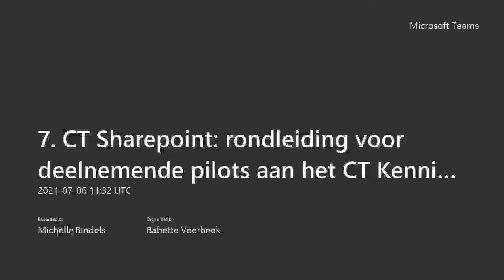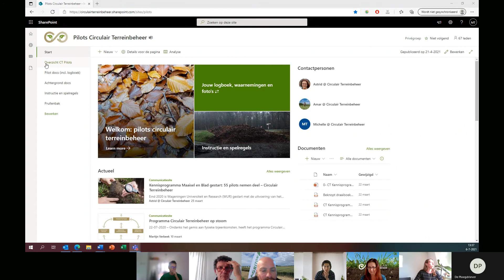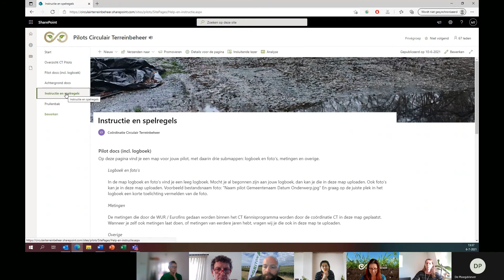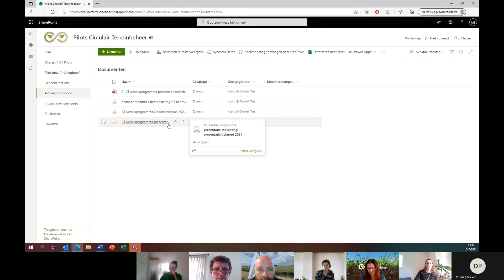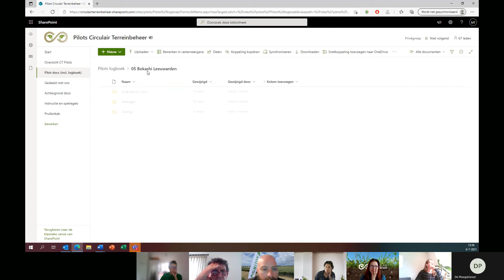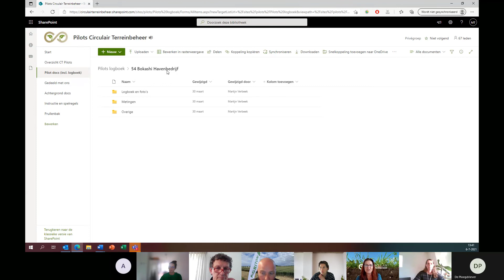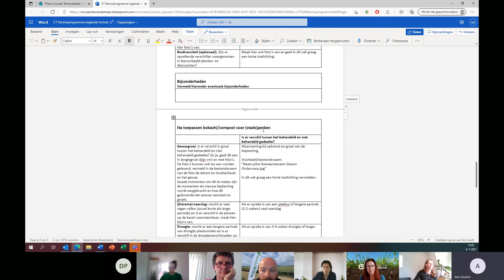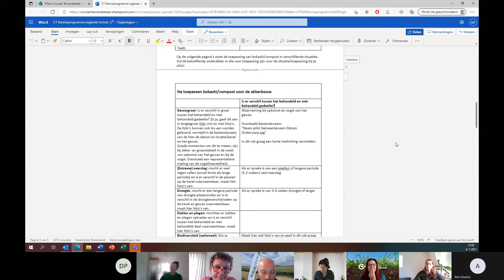Werksessie 7. CT rondleiding voor deelnemende pilots aan het CT Kennisprogramma | Michelle Bindels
Circulair Terreinbeheer Landelijke bijeenkomst 6 juli 2021

Uit alle deelnemende pilots binnen het CT Kennisprogramma komt veel data beschikbaar uit onder andere metingen maar ook eigen waarnemingen van de pilots die in het logboek vast worden gelegd. Al deze data wordt verzameld op een centrale plek: in de Circulair Terreinbeheer Sharepoint omgeving. In deze werksessie wordt toegelicht hoe de Sharepoint omgeving werkt, hoe je als pilot jouw gegevens in kunt zien en hoe je zelf documenten kunt plaatsen.

Michelle Bindels (Waterprof)